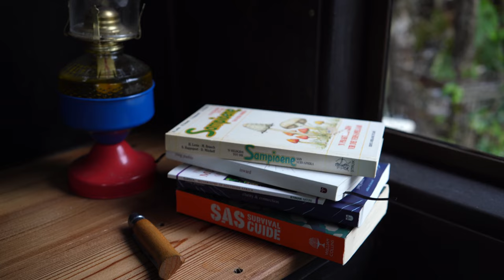Come Here!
A special invite for a special stay at a special little cabin for a very special friend. Come Here!